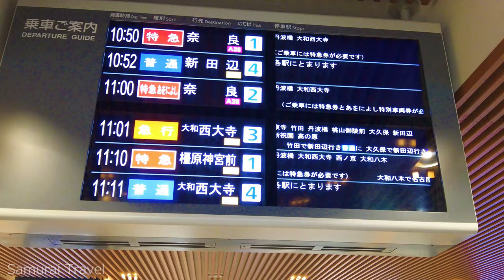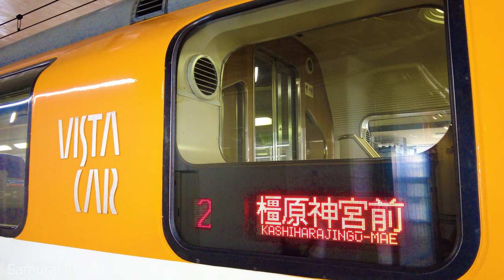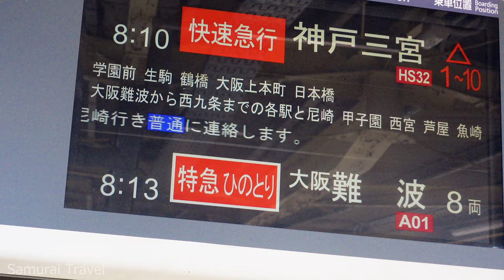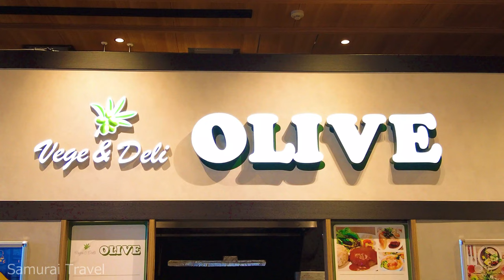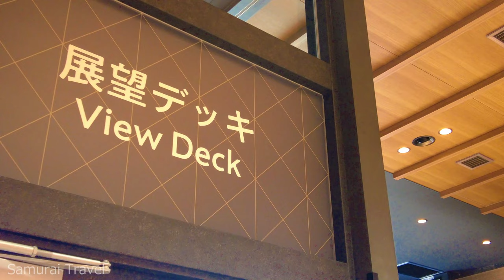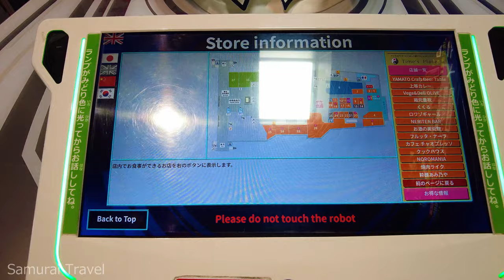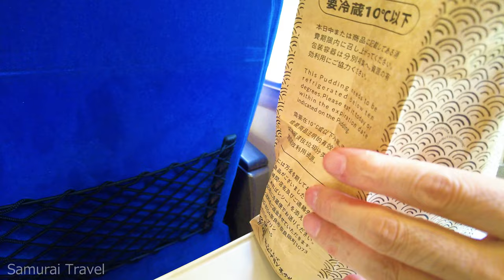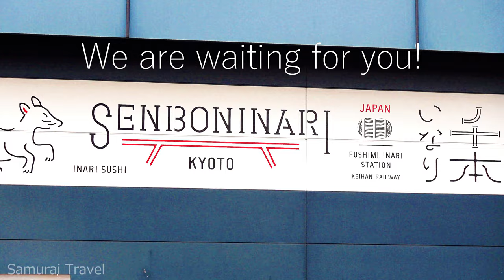Cute Ai Robot Guide & Train View Cafe Saidaiji station Kintetsu railway Solo Travel Japan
01:54 Ride Kintetsu Limited Express Train
04:13 Yamato Saidaiji Station
06:38 Train View Cafe
09:51 Robot Station Attendant

in preparation

【Information ℹ】
Please check the official website for information!

Daibutsu Pudding
LIVE JAPAN Perfect Guide

【Channel Introduction】
I provide information about travel, experiences, and culture in Japan.

Traveling by train or railway in Japan
Bus trip in Japan
Hotels in Japan
Japanese culture and sightseeing
Interesting experiences in Japan

↑↑Push the bell mark to be notified of new videos↑↑

↑My store at Fushimi Inari Taisha shrine in Kyoto↑

Traditional crafts of Kyoto
Japanese goods
Souvenirs
Fox god goods, etc.
I have plenty of souvenirs for you!

【Self-Introduction】
Nice to meet you!
My name is "Tetsu"

I am Samurai from Japan.
I am a Japanese potter who loves to travel.

And I have a souvenir store at the Fushimi Inari Taisha shrine in Kyoto.
Fushimi Inari Taisha is the most popular tourist attraction in Japan!

My goal is to travel all over Japan! Around Japan! Around the world!

Occupation: Ceramic artist, souvenir store owner

Qualifications: Traditional craftsman certified by the Minister of Economy, Trade and Industry